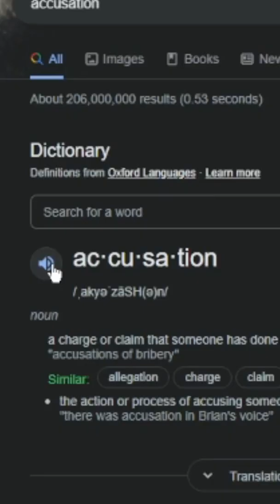AMONG US FUNNY IMPOSTER and CREWMATE GAMPLAY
this is my first video on this channel and I would like to start strong, so we can defeat my older brother in subscribers

edited by. lane whitmire ( his brother ) " HIIIIIIIIIIIII "